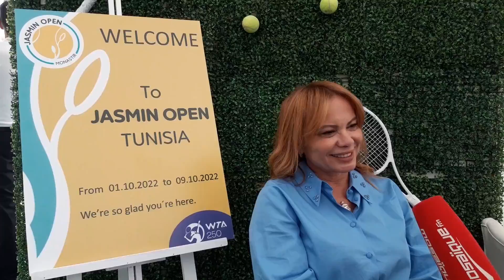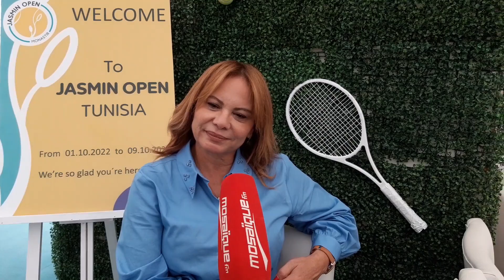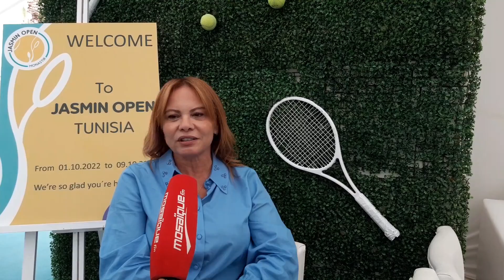سلمى مولهي: دورة الياسمين المفتوحة... حلم وتحقّق!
Salma Mouelhi: Le Jasmin Open… Un rêve devenu réalité !
إشترك الأن على قناة اليوتوب